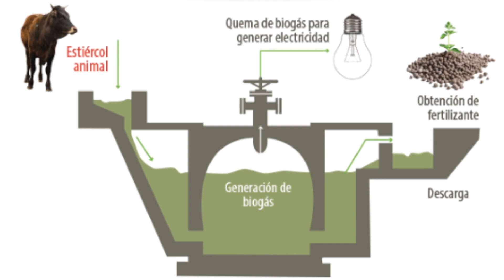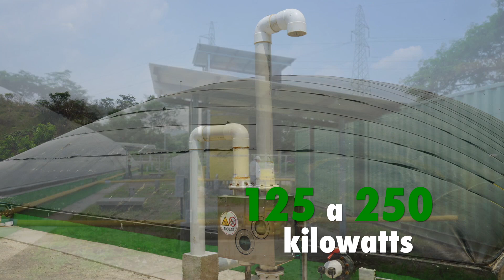Residuos cárnicos y electricidad